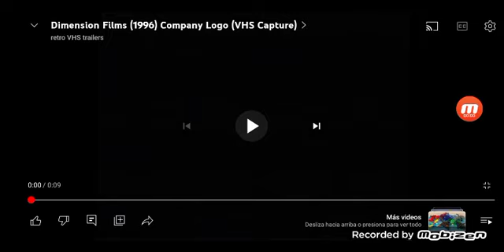Dimension Films / Troublemaker Studios / Hasbro Studios (HumanTales)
Dimension Films / Troublemaker Studios / Hasbro Studios - Taken from a human action comedy film "HumanTales" (1987).

This video shows content that is not onwed by us. This is being uploaded non-profit; only for preservation, entertainment, educational and historical purposes.